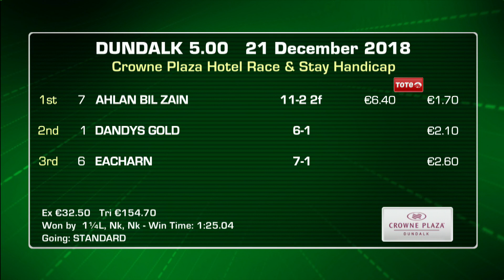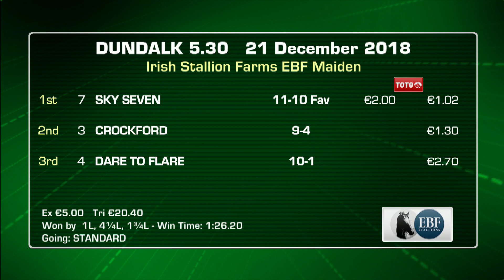Dundalk Highlights 21st December 2018